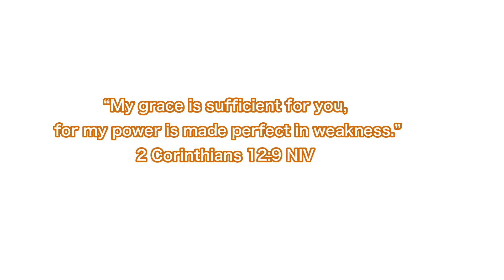Never Failed Me/Still Doing Miracles | Living Room Warship - Liz Stephen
Join me as I worship God with an original piece - Never failed me.
God is indeed good, He has never failed and He is still doing miracles. Hallelujah.

There’s never been a time when you failed me
There’s never been a moment that you let me go
Theres  never been a day Your grace wasn’t there
There’s never been a morning Your mercy didn’t renew

Your mercies I see
Day after day
Your grace is sufficient
You love like no other
Always reassuring
Your promises will surely come to pass

So I won’t fret no
My hope is in Him
Our God is alive He’s still on the throne
If He has said it
Then He will do it
My God, Our God is still doing miracles